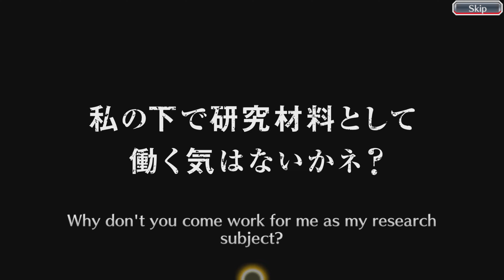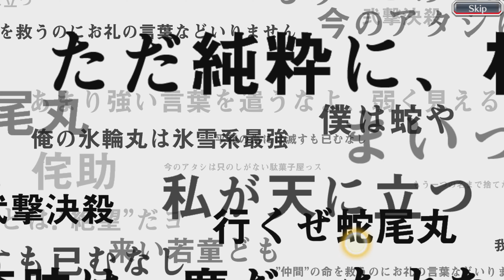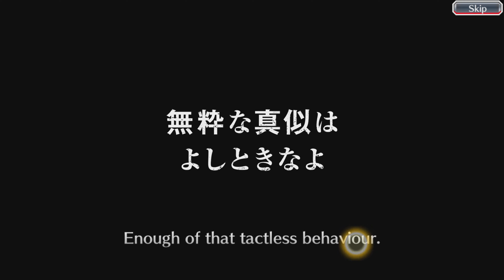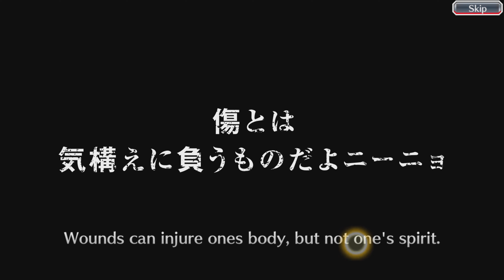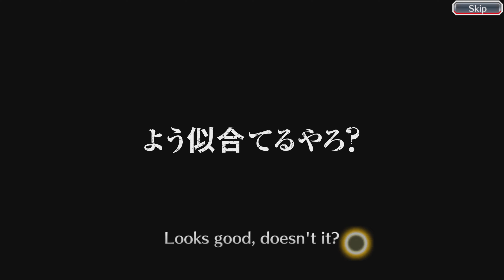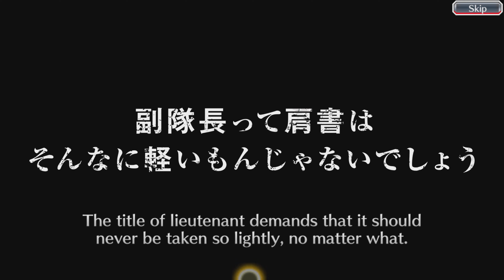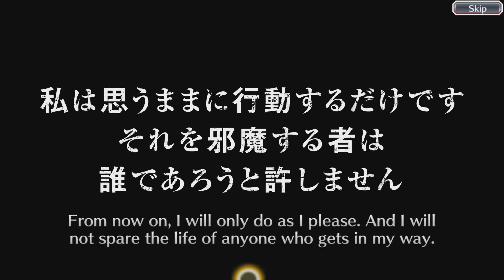9th Anniversary Celebration Summons - Bleach: Brave Souls